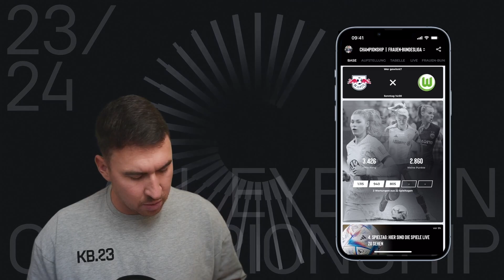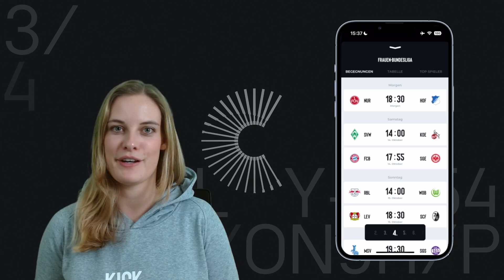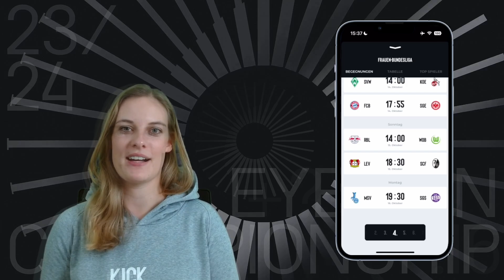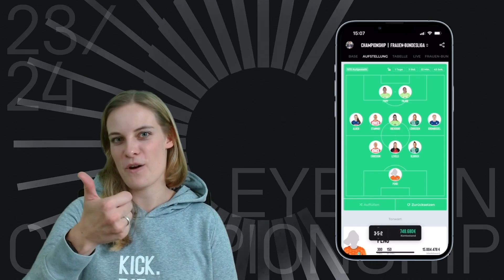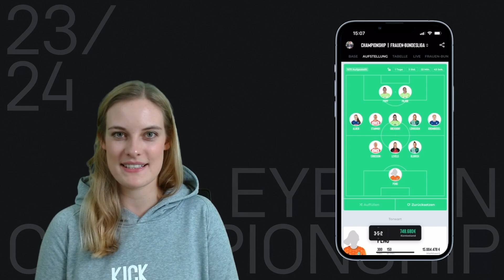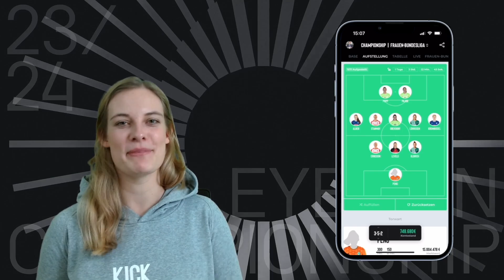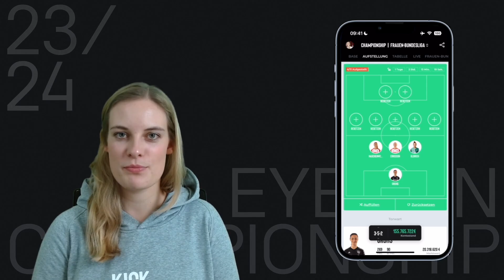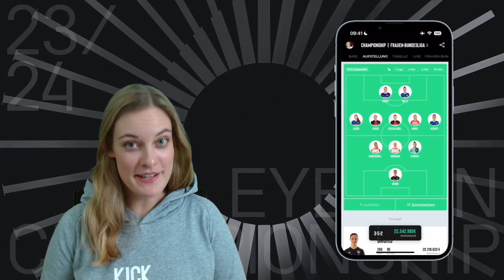Rotation am 4. Spieltag in der GPFBL | ALL EYES ON CHAMPIONSHIP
Unser Neuzugang Eileen gibt nimmt Janni's GPFBL-Championship-Aufstellung in die Mangel und zeigt wie man es besser macht.

Haut gerne eure Fragen und Aufstellungen in die Kommentare!